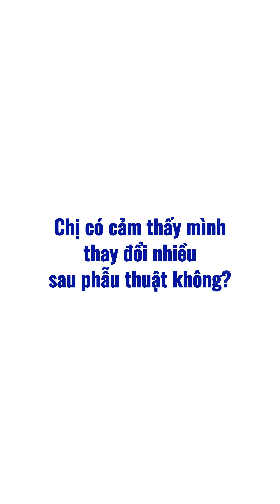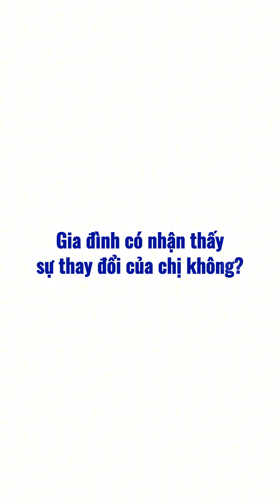CẰM BỊ LỆCH SAU 1 TUẦN TRƯỢT CẰM SẼ NHƯ THẾ NÀO?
Bạn đang lo lắng về tình trạng cằm bị lệch sau khi trượt cằm? Trong video này, chúng tôi sẽ cùng bạn theo dõi quá trình hồi phục thực tế của một khách hàng tại Bệnh viện thẩm mỹ Gangwhoo sau 1 tuần thực hiện phẫu thuật trượt cằm.
Bác sĩ sẽ giải đáp chi tiết về nguyên nhân, quá trình hồi phục, và những lưu ý quan trọng để đảm bảo kết quả trượt cằm được như ý. Nếu bạn đang tìm hiểu về phương pháp này hoặc đang trong giai đoạn hậu phẫu, đừng bỏ lỡ video để có cái nhìn chân thực và chính xác nhất!